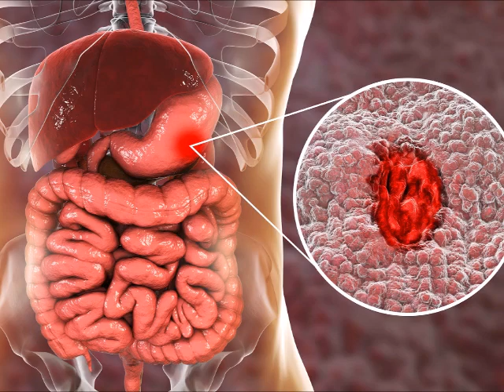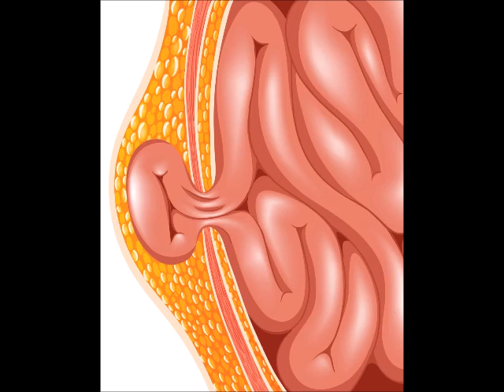தொப்பையை வேகமாக குறைக்க உதவும் உத்தான பாதாசனம்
We are conducting online yoga class for ladies. If interested whatsapp to 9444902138.